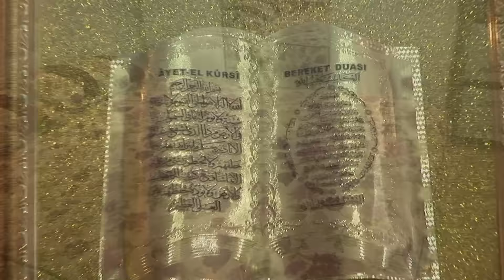Dogum Günü Töreni & Metehan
Studio Nurhan Kamera GSM:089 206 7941 Arkadashlar HD kalite izlemek icin lutfen ayarlardan en buyuk kaliteyi salin asardaki dume ekran bultmenin sol katinda